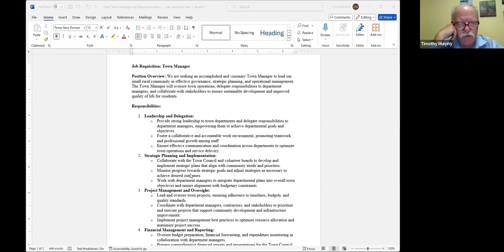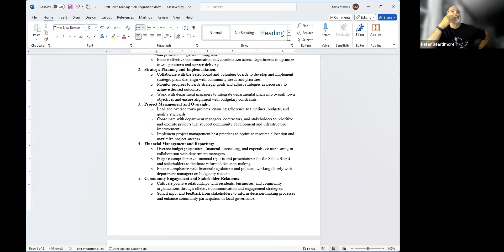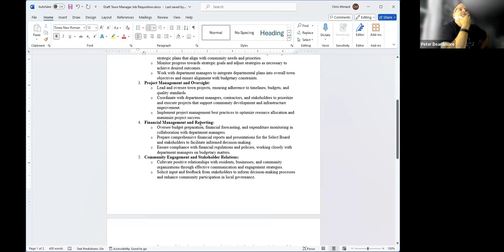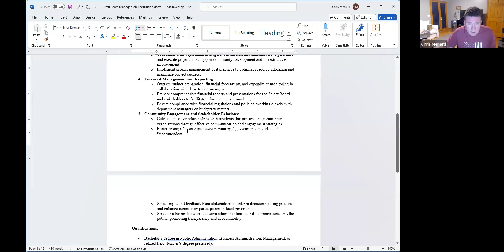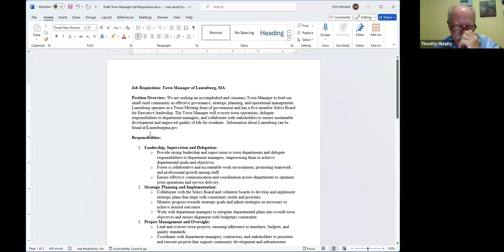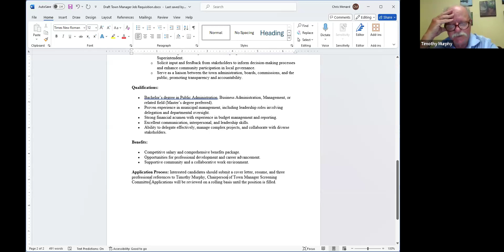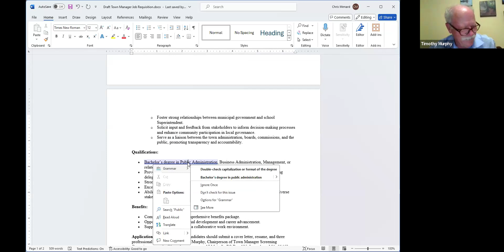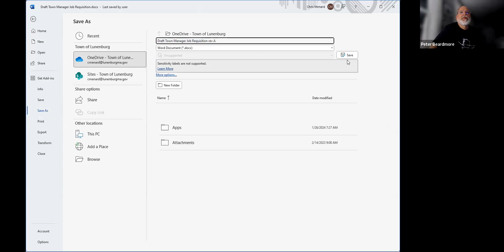Town Manager Screening Committee 07.17.24